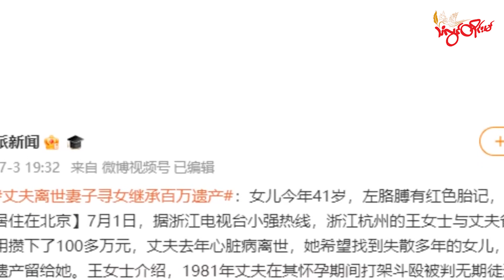TLT Tv||- တရုတ်မှာလွန်ခဲ့တဲ့ နှစ်ပေါင်း၄၀က သူများကိုပေးခဲ့ရတဲ့သမီးလေး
TLT Tv||- တရုတ်မှာလွန်ခဲ့တဲ့ နှစ်ပေါင်း၄၀က သူများကိုပေးခဲ့ရတဲ့သမီးလေးအတွက် ဒေါ် ၁၃၉၀၀၀ပေးဖို့ မိခင်ရင်းက အသည်းအသန် လိုက်ရှာ

လွန်ခဲ့တဲ့ နှစ်ပေါင်း ၄၀က သူများလက်အပ်ခဲ့ရပြီး ကာလကြာရှည် ပျောက်ဆုံးနေတဲ့သမီးဖြစ်သူကို သူ့ရဲ့မိခင်တရုတ်အမျိုးသမီးက အသည်းအသန်လိုက်လံရှာဖွေနေပါတယ်။

စီကျန်းပြည်နယ် ဟန်ကျိုးမြို့က အသက် ၆၄နှစ်အရွယ် မိခင်တစ်ယောက်ဖြစ်တဲ့ ဝမ်ယွန်ဟွန်ရဲ့ သမီးတစ်ယောက်ဆုံးရှုံးရမှု ဇာတ်လမ်းကို ဇွန်လ ၃၀ရက်က တရုတ်ရုပ်သံ အစီအစဉ်မှာ ပြသခဲ့ပြီးနောက် တရုတ်နိုင်ငံသားအများစုက သူ့အပေါ်ဂရုဏာ သက်နေကြပါတယ်။

အမျိုးသားဖြစ်သူဟာ အကြမ်းဖက်ရန်ဖြစ်မှုနဲ့ ထောင်တစ်သက်တစ်ကျွန်း ချမှတ်ခံရချိန် သူမရဲ့အသက် ၂၁နှစ်အရွယ် ၁၉၈၁ ခုနှစ်မှာ သမီးလေးကို ကိုယ်ဝန်ရှိလာခဲ့တာဖြစ်ပြီး သူတစ်ယောက်တည်း ဘဝကိုရုန်းကန်နေခဲ့ရတယ်လို့ ဝမ်က ပြောပြပါတယ်။

၁၉၈၂ခုနှစ် မေလ ၂ရက်မှာ သမီးလေးမွေးပြီးတဲ့နောက် ကျန်းလို့နာမည်ပေးထားတဲ့ သမီးလေးကိုခေါ်ပြီး ထောင်ထဲက သူ့အ မျိုးသားကို သွားတွေ့ခဲ့ဖူးတယ်လို့ ဝမ်ကပြောပါတယ်။